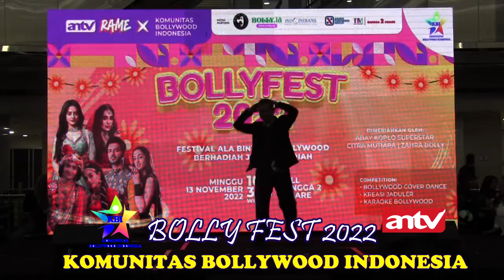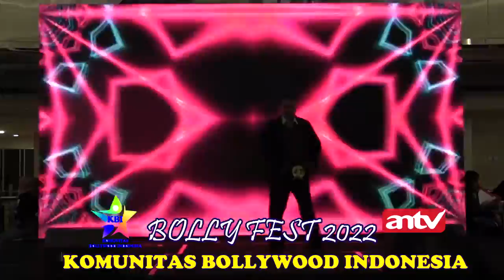BOLLYFEST 2022 KBI & ANTV | IWAN GHAJINI | KREASI JADULER BOLLYWOOD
Bollyfest 2022 Komunitas Bollywood Indonesia dan ANTV
Kreasi Jaduler Bollywood
Performance : Iwan Ghajini
Song : Rukh Ja o Dil deewane